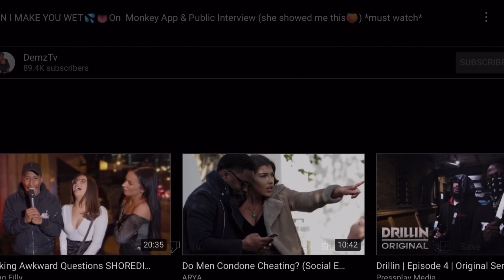WE SET MOSESLDN UP With His WORST ENEMY (Gets Heated) ft Double dice & Aymilli Tv